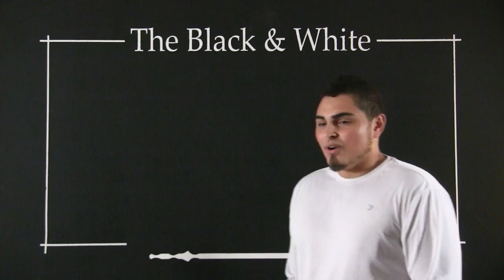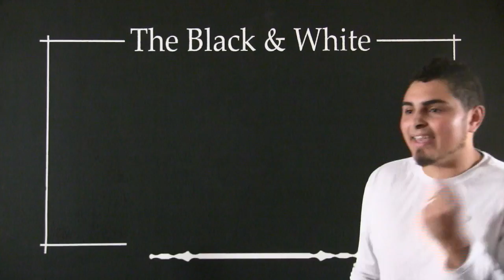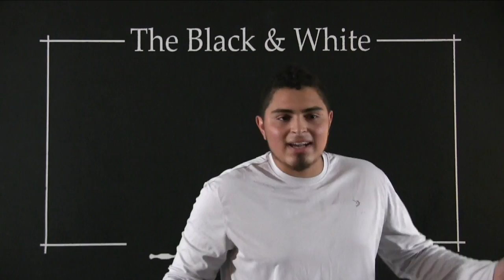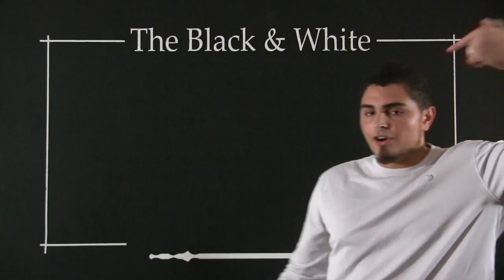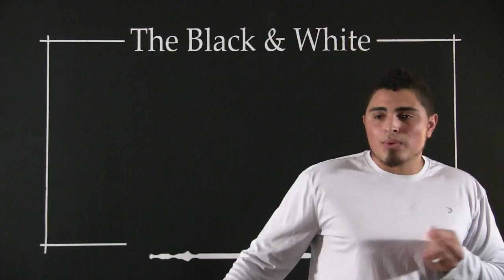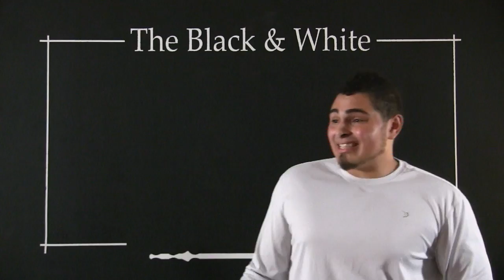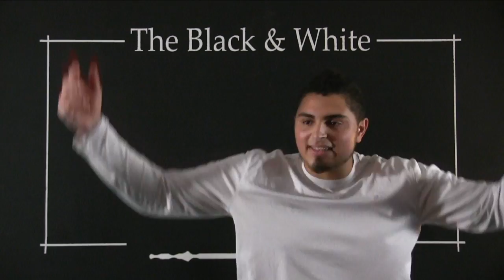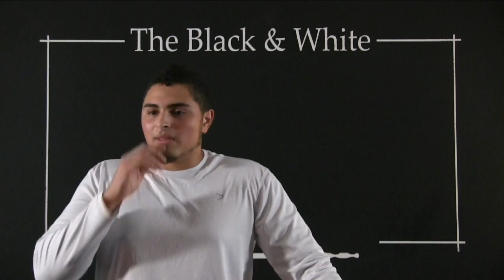What Do You Want? By Joe Pinto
"Everything we do flows out of this one question: “What do you want?"  Do you want sin? Well then, you will end up in the false grace church! Do you want to be lifted up like a God? Then you might end up in the Motivational Faith Churches! Do you want to be saved by works alone? Well then, you may end up in the legalistic churches! Do you want to be once saved always saved and just be saved from Hell so you can sit on the couch? Well then, you will end up in The False Faith Churches!  Everybody ends up in these false churches because of what they want! Everybody says they want God, but who really wants God and GOD ALONE?
SO AGAIN! WHAT DO YOU WANT?" By Joe Pinto